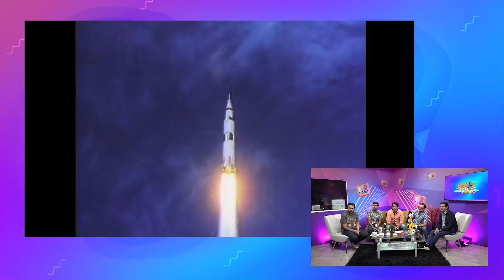HUEVOS CONSPIRATIVOS CON ANDRÉS PELLACINI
¿La Tierra en realidad es plana? ¿Se estrelló un OVNI en el Área 51? ¿Existen los aliens? Los Huevos Fritos se ponen bieeeeeen rayados para hablar hoy de CONSPIRACIONES. ¿Cuál es tu conspiración favorita? ¿Cuál es la más tonta que has escuchado? Te leemos en comentarios.

¡Empezamos!